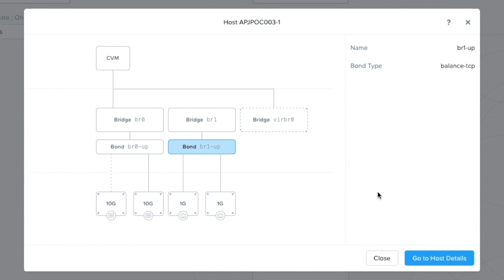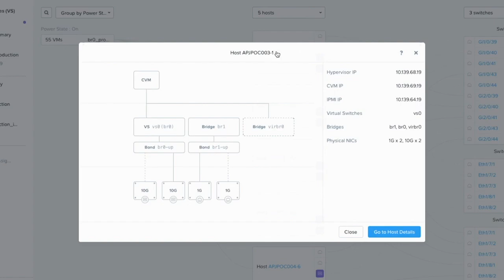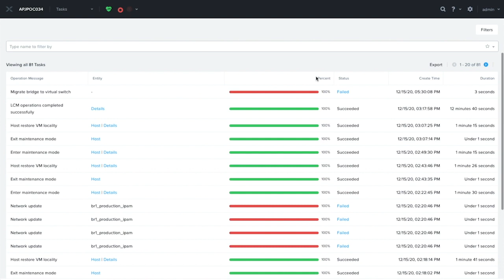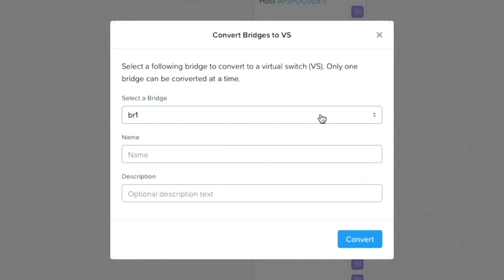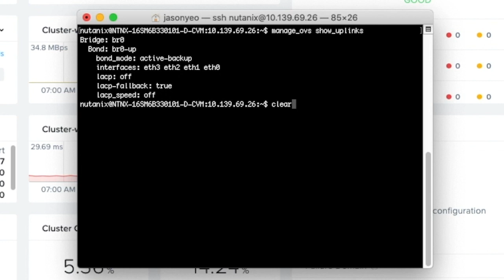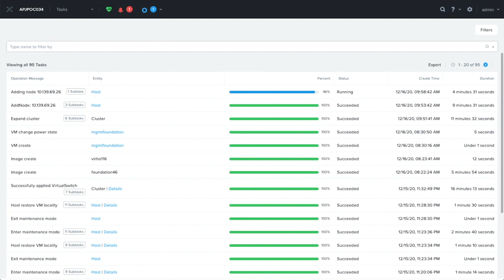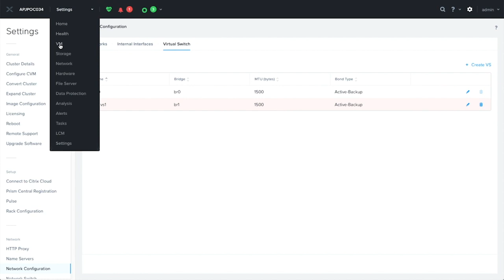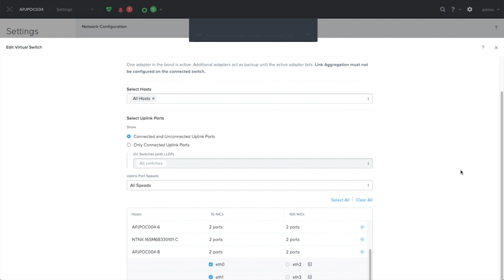Walk Through Cluster Operations Scenarios | Initial Setup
In this video, we walk through cluster operations scenarios and follow up with actions from virtual switches.

Cluster Operation Scenarios Covered in this video:
0:00 Introduction
0:24 Upgrading to AOS 5.19 with the corresponding AHV version
4:19 Cluster Expansion; adding a new node

Rockets are complicated, but AHV is easy. Learn how to deploy, configure, and manage Nutanix AHV in just a few minutes. Check out the full AHV Mission Control